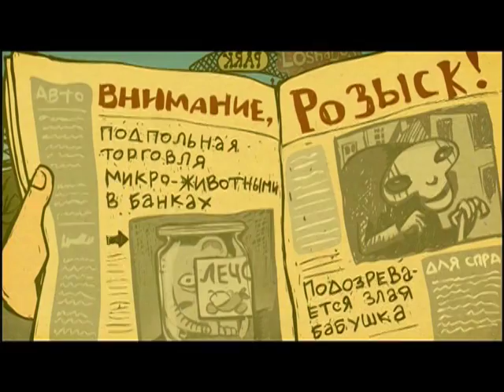dia da animação 28 de outubro Magic Pot -- Dir. Andrey Bakhurin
Técnica mista -- 3min 35seg -- 2010 -- Rússia

Sinopse: A vida é cheia de perigo, tanto para pequenos animais quanto para as crianças. Duas crianças estão se esforçando para salvar a vida de

seu gatinho, mas caem nas garras do de um mago do mal que possui um pote mágico.